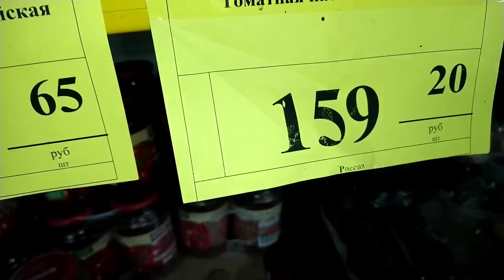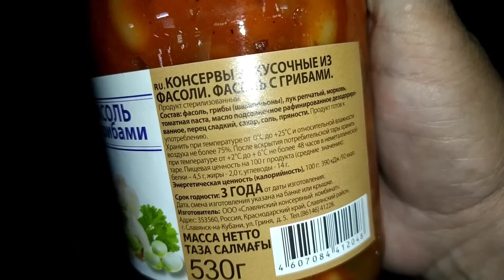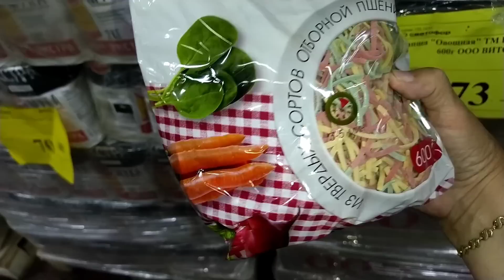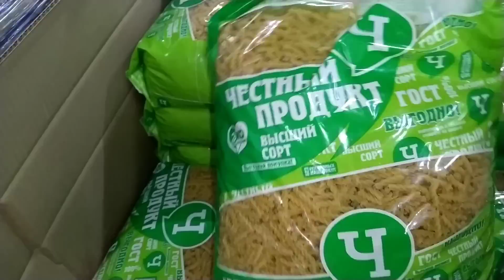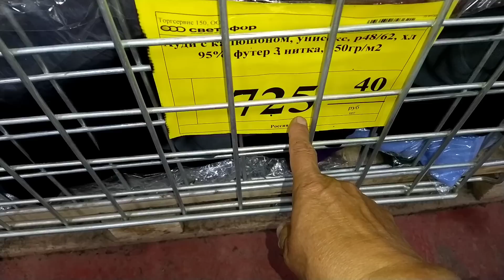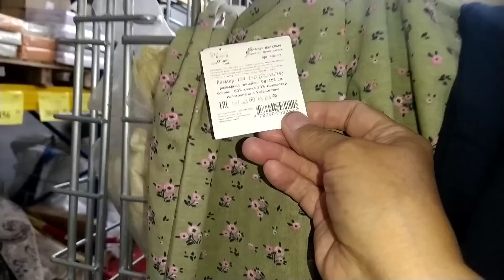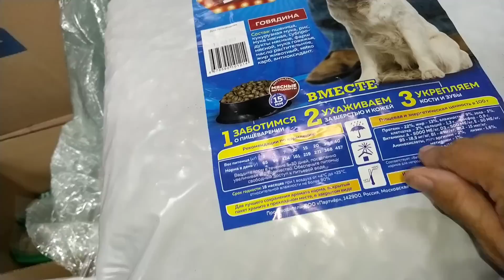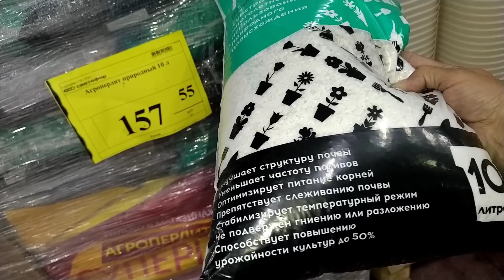🚦СВЕТОФОР💥Таких товаров вы ещё не видели👍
Добрый день, друзья! Сегодня видео обзор новинок в магазине низких цен Светофор. В продаже появилось много интересных товаров. Всегда рада новой дружбе, смотрите видео, комментируйте, жмите пальчик вверх и